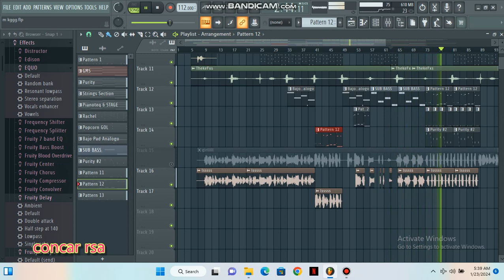Ngiyan'Bonga coming soon 🔥🔥🎶